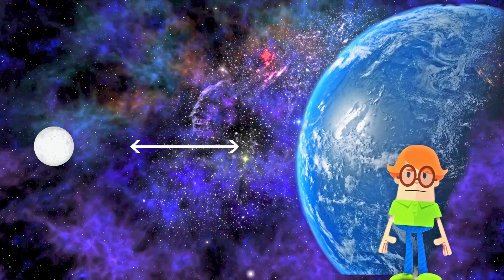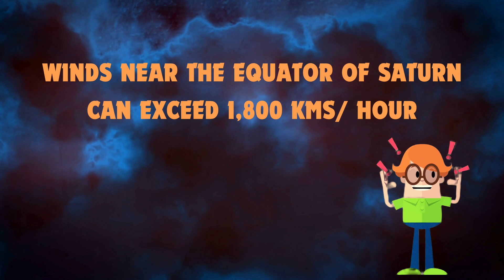Saturn: Journey to the Jewel of the Solar System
Join us on @Kidstuff2024 for an exciting adventure through space as we journey to the majestic planet Saturn! In this fun and educational video for children, we'll explore Saturn's stunning rings, learn about its many moons, and discover fascinating facts about this gas giant. Get ready to embark on a cosmic voyage filled with colorful visuals and easy-to-understand explanations that make learning about our solar system's sixth planet both engaging and memorable. Whether you're a budding astronaut or just curious about the wonders of outer space, this journey to Saturn is sure to spark your imagination and leave you in awe of the universe around us!